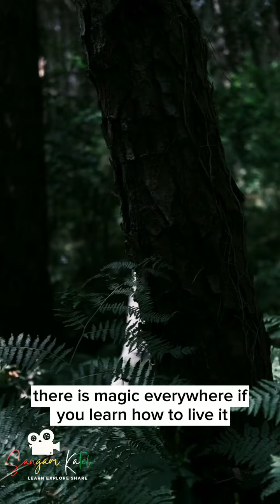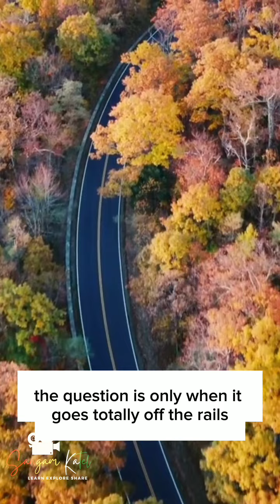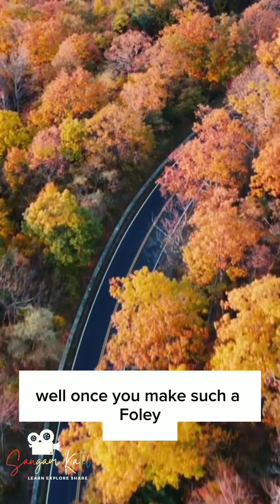Life in it's totality is a Miracle.